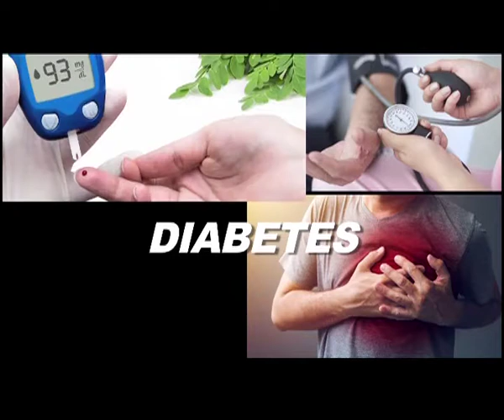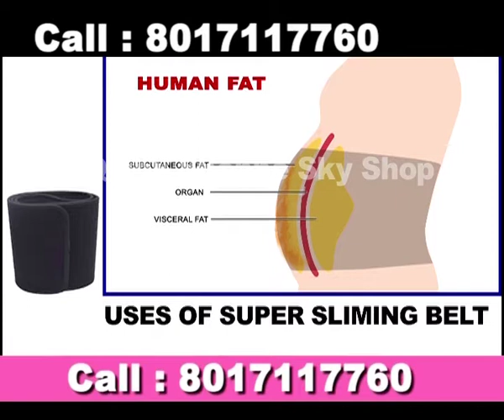B SLIM II Gyming Kit II HINDI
Quick Shoppe Sky Shop- Leading Teleshopping pioneer in India, Our parents company name is Tele trade shopping sky shop which known as TTS, this company offers high quality products at affordable prices. Our products command extensive media coverage on the TV. A strong distribution chain spanning Whole India, supports the marketing team, and helps us reach out and satisfy customer requirements. Few products of our mother company are AMRIT RAS is an ayurvedic medicine,  which is very useful in prevention of many diseases like diabetes, blood pressure,  improving immunity and metabolism of the body. Our other products are Kasturi Gold, Meru Ring, Myketodiet.in, B Slim Kit, Pain Relief, Sulamani Hakik. We already completed 20 billions satisfied customers chain.

B Slim gyming kit works to cinch your midriff while smoothing your hips, derriere and thigh. The result is a streamlined silhouette and ample confidence. this product helps to burning your belly fat